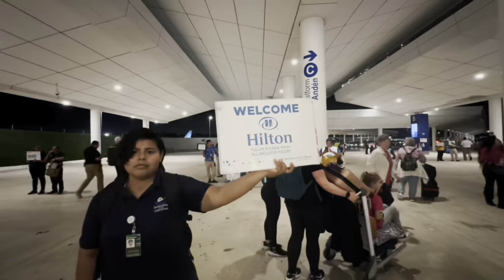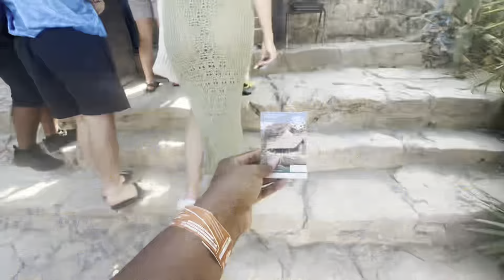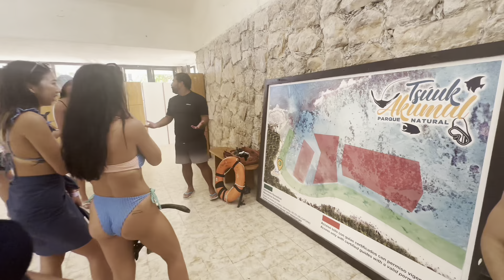TULUM TRAVEL VLOG | RELAXING BIRTHDAY TRIP + HILTON TULUM RIVIERA MAYA ALL INCLUSIVE RESORT ✨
I decided to travel to Tulum for a quick trip to celebrate my birthday, just relax and get away from Toronto winter...And I did just that! Tulum was HOTT!
More trip content on my Instagram and TikTok, so head over there to see what else I got up to!

Phil 4:13 | Proverbs 3:5 🩵

0:00 Intro
0:09 Arrival into Cancun + Ride to Tulum
0:50 Welcome to Hilton
3:35 Hotel Room Tour
4:40 Day 1 (GRWM + Beach Yoga)
8:18 GRWM for Dinner
17:00 Day 2 (Visiting Downtown Tulum)
18:24 Birthday Dinner at Ilios
19:12 Day 3 (Pool Day at the Resort)
20:22 Day 4 (Tulum Ruins/Akumal Bay/Cenote)
24:10 Back to Toronto